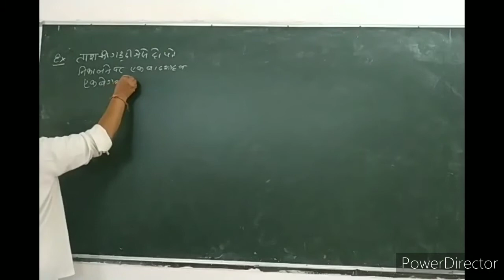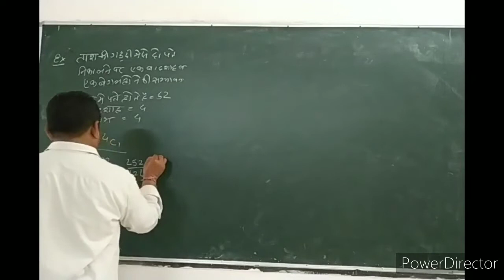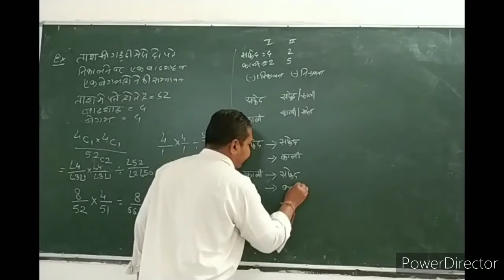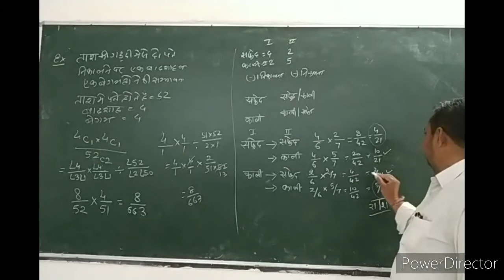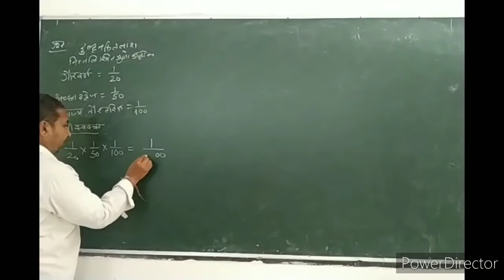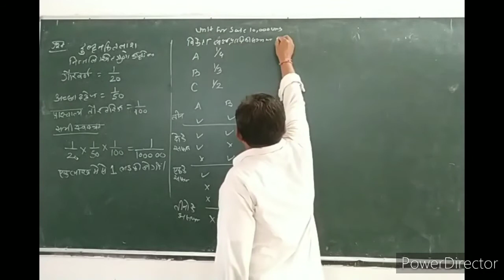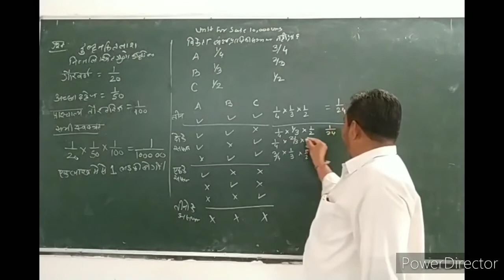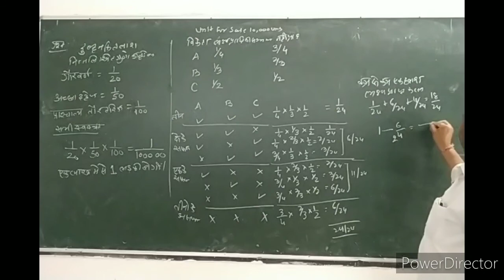Probability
B. Com.